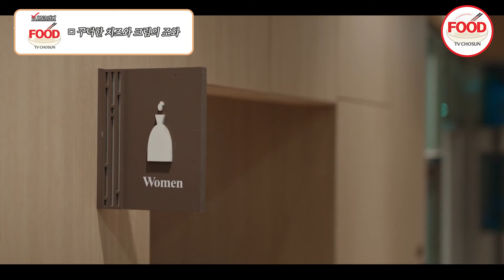[이거땡겨] 유당불내증 앓는 정인선도 못 참는 썸남이 직접 요리한 치즈떡볶이와 크림 파스타! DNA러버 TVCHOSUNFOOD (TV CHOSUN 240907 방송)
썸남 최시원이 해주는
이탈리안 음식!